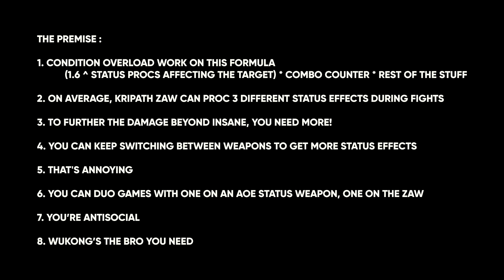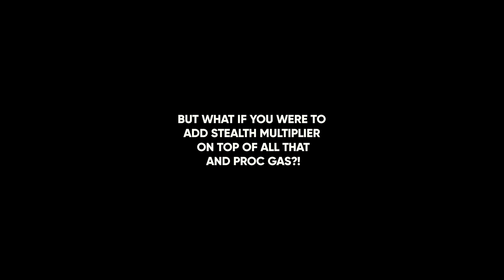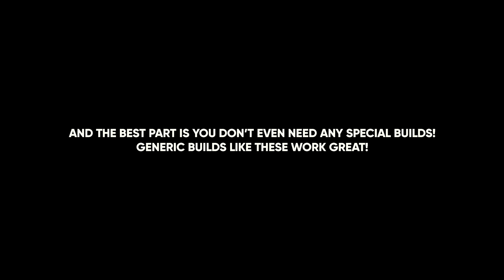Warframe - Wukong + Phantasma and The Master Zaw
Guess Wukong is now the frame of my fellow introverts :D

My Discord server were we talk about anything and everything.
Get your GLYPH from the glyph channel :D
You can also DM me any question you have!

Go check it out and if you feel like it, consider donating :D

R&W - Lost Signal [Argofox]
❤ Socials:
What is Warframe?
You can get Warframe here